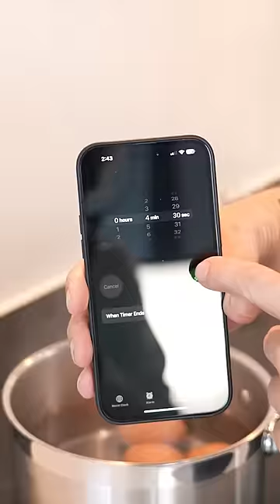Black Pudding Scotch Egg 🥚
Ingredients

- 5 large eggs
- 400g black pudding
- Salt to taste
- 100g panko bread crumbs
- 50g flour
- Brown sauce, to serve

Method

1. Place 4 eggs into boiling water for 4.5 minutes and then plunge them into an ice bath to cool.
2. Once cooled, peel your eggs and leave them to dry.
3. Put your black pudding into a bowl and break it up with your hand.
4. Make a thin patty by placing a piece of baking paper onto the counter then 100g of the broken-up black pudding, then place another piece of paper on top and use a rolling pin to roll out until you have a smooth disk.
5. Place the egg in the centre and bring two of the sides together, making sure it covers the whole egg. Cut any excess off the ends. Using your hands, mould the black pudding around the egg using firm pressure.
6. Set up a breading station with flour, whisked egg and bread crumbs. Crumb all the eggs that are covered in black pudding.
7. Deep-fry at 160°c for 8-10 minutes or golden brown.
8. Enjoy with brown sauce on the side.